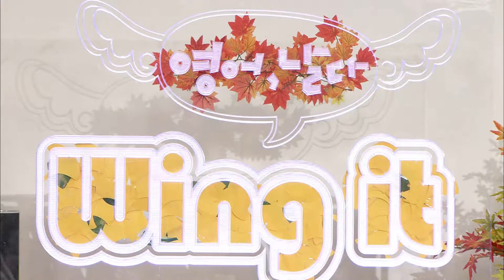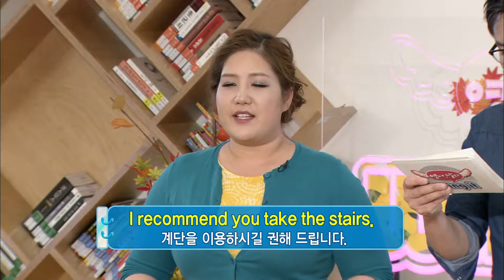[영어, 날다! Wing it] Unit 212. Quiz Battle